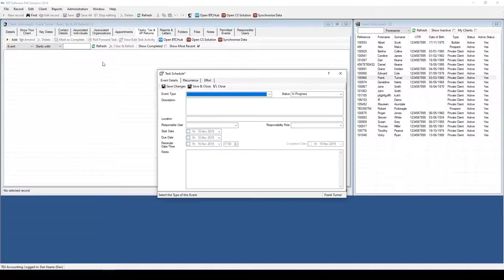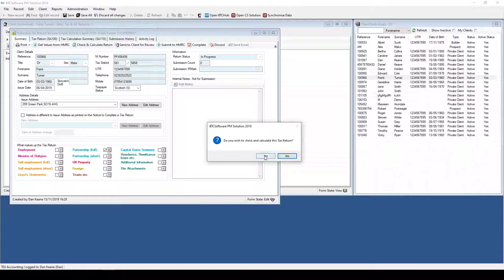How to: Create and Submit an Individual Tax Return from a Partnership Tax Return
We take you through how to use the Partnership Tax Return to create and submit an Individual Tax Return.